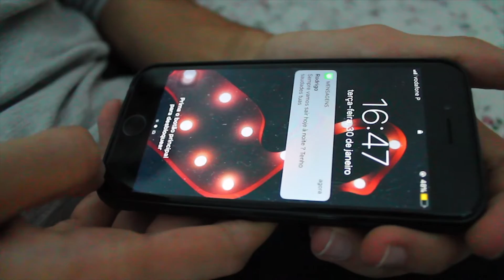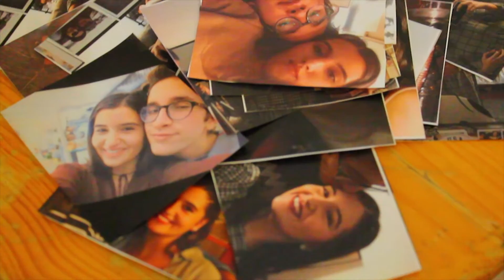Maria Castro - Pouco (Vídeo Oficial)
Instrumental e Letra : Maria Castro
Vídeo : Rita Barruncho/Maria Castro
Elenco : Joana Bomfim/Miguel Dauphinet/Maria Castro
Edição: Maria Castro